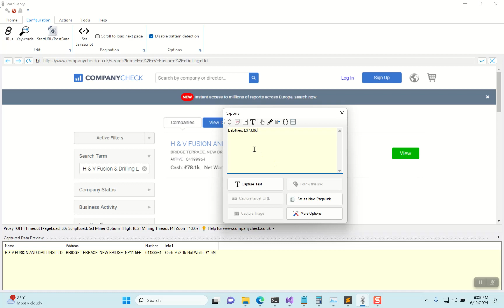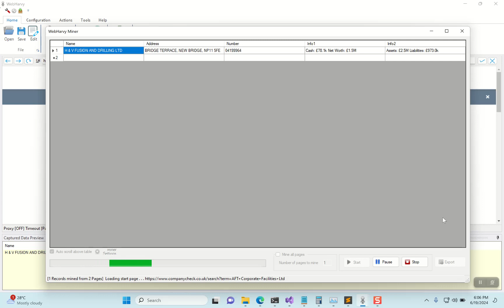Scrape Company Data using WebHarvy